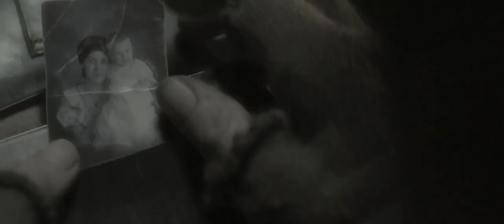Ghosts of War 2010 Official Trailer.mp4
Download At